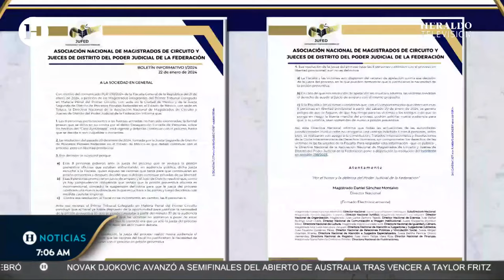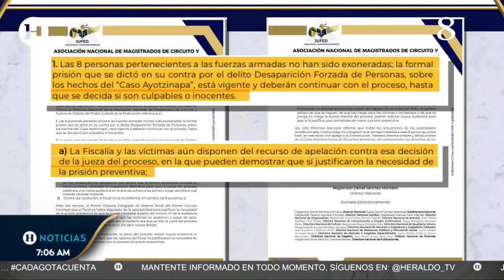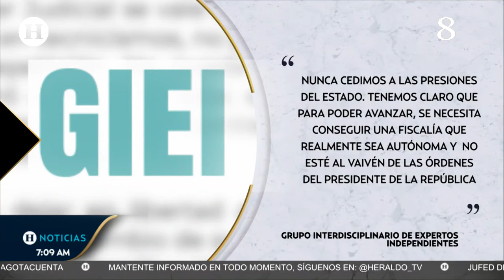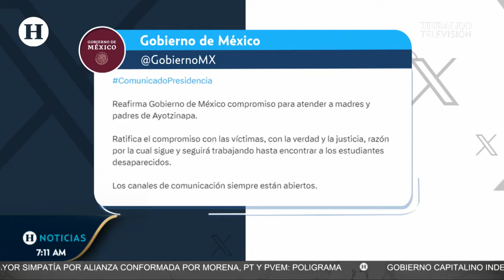Gobierno acusa al PJ de obstaculizar caso Ayotzinapa; jueces justifican liberación de 8 implicados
El Gobierno de México, a través de la Secretaría de Gobernación, acusó que el Poder Judicial se vale de “pretextos procedimentales para dejar de lado la justicia” al ordenar que ocho militares involucrados en la desaparición de los 43 normalistas de Ayotzinapa sigan su proceso en libertad, además de que la decisión fue por “por razones estrictamente políticas”.

Señaló que “sin ningún fundamento legal” se ordenó el cambio de medida cautelar para los elementos castrenses “con la deliberada intención de favorecer la hipótesis de que el Gobierno de México protege al Ejército” para seguir socavando el prestigio de una de las instituciones más importantes del Estado mexicano.

Reprochó que también se perjudica el compromiso del presidente Andrés Manuel López Obrador de conocer la verdad y llegar al fondo de los hechos. Todo ello, por razones estrictamente políticas. El daño que se ha hecho es inconmensurable. Con estas decisiones el Poder Judicial mina los cimientos de la verdadera procuración de justicia”, se lee en un comunicado de la Secretaría de Gobernación.